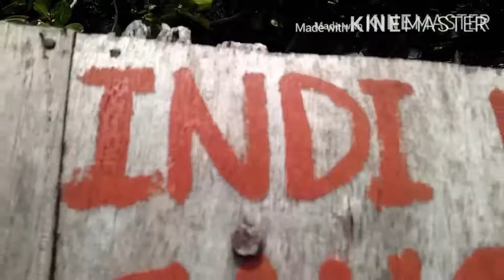Ito si NATOY na Mahal na Mahal ang KALIKASAN |Guimaras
This video features the island of Guimaras Sitio Singcalang Brgy. Balcon Melliza, Jordan...

I hope you like and Love this!!

This is an example of Environmental Awareness and the one way to maintain cleanliness is cleaning our own surroundings and let’s start by ourselves...

Starring Natoy! :
 Joefer Elevencione